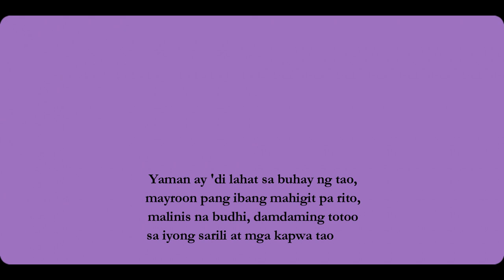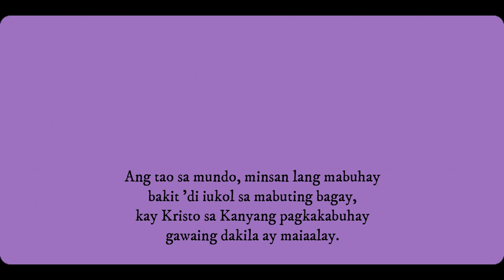Ang Tunay na Yaman ni Erlinda A. Pingal/ Aralin 3.3- Ikatlong Markahan Filipino 7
Nawa ay makatulong ang video na ito sa matagumpay ninyong pagtuturo at pagkatuto. Salamat at Padayon!